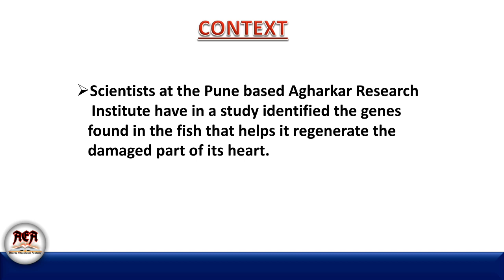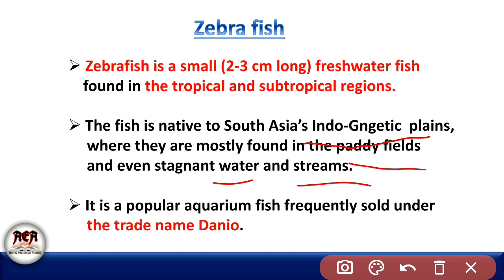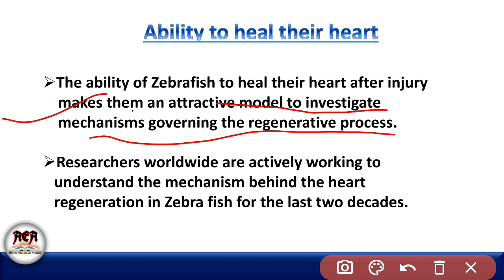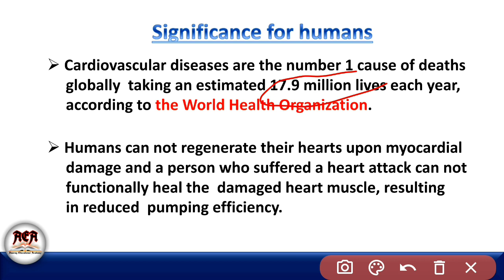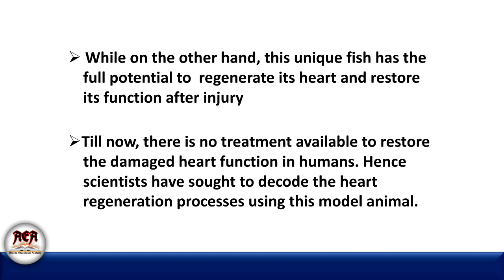Zebra Fish || Current Events 2020-2021 || UPSC || SSC || PCS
Zebra Fish

Current Events 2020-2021 Playlist Link

zebrafish
zebrafish genome
 zebrafish research
 zebrafish human
 zebrafish brain
 zebrafish heart
 zebrafish imaging
 zebrafish genetics
 zebrafish genomics
 zebrafish (organism classification)
 zebrafish development
zebrafish brain anatomy
zebrafish human disease
 use of zebrafish in research
zebrafish care
 zebrafish ph
 zebrafish breeding
 zebrafish brain atlas
what to feed zebrafish
fishing for zebrafish
whole-mount zebrafish
how to take care of zebrafish